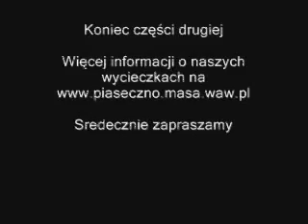Radomsko-świętokrzyskie klimaty.Dzień 2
Videorelacja z wyprawy rowerowej KTR Pędziwiatr jaka odbyła się w dniach 5-6 lipca 2008